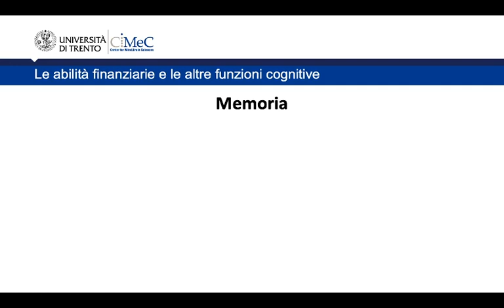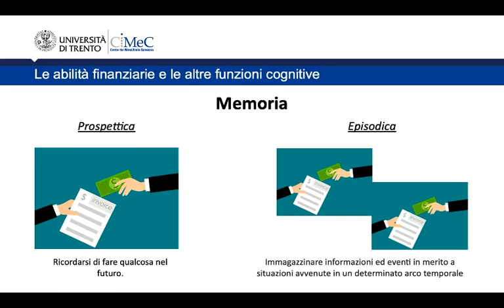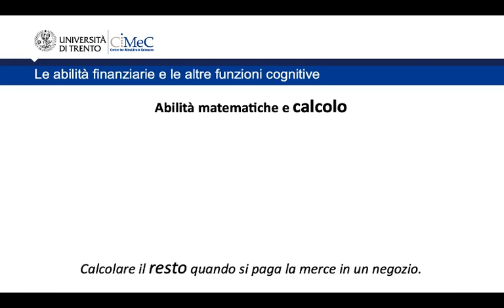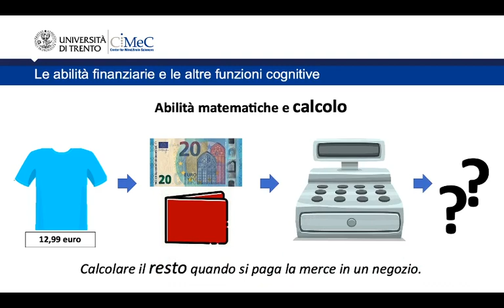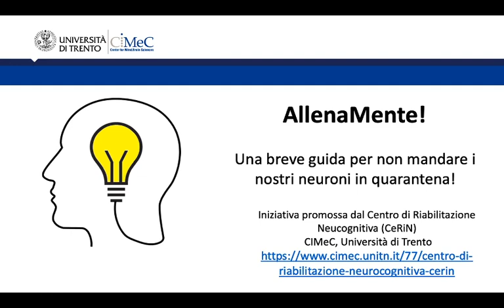CeRiN AllenaMente | Esercizi sulle abilità finanziarie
AllenaMente è una breve guida per non mandare i nostri neuroni in quarantena! Anche in questo periodo è importante stimolare il nostro cervello con alcuni suggerimenti appositamente pensati, esercitandosi in una sorta di palestra per la mente!
In questo video trovi una serie di esercizi per le abilità finanziarie.

CeRiN Il CeRiN Centro di Riabilitazione Neurocognitiva fa parte del CiMeC Centro Interdipartimentale Mente/Cervello